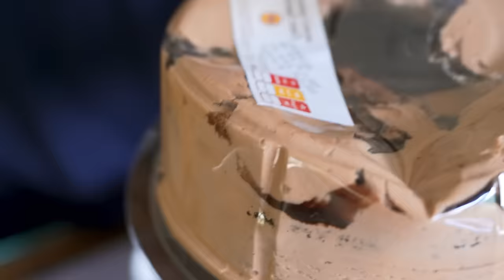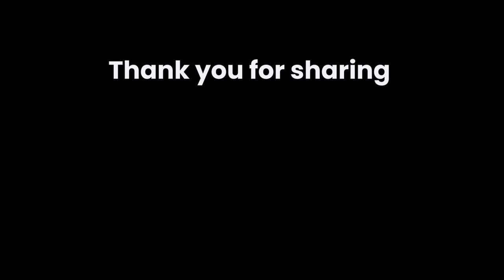කේක් ප්‍රශ්නේ 💣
64/365